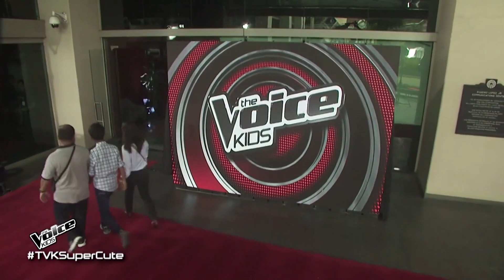Meet Steph Lacuata from Oriental Mindoro | The Voice Kids Philippines 2019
Meet 12-year-old Steph Lacuata from Oriental Mindoro.